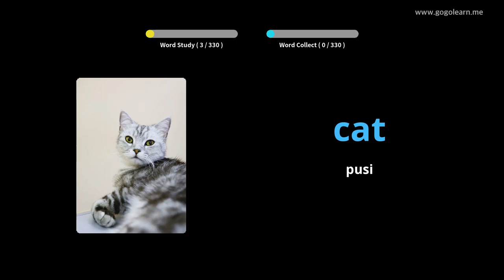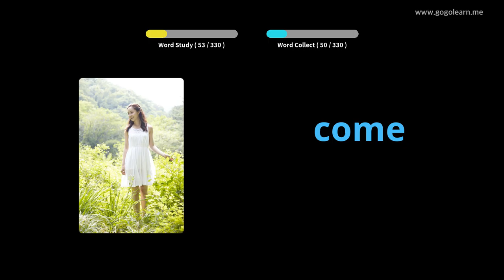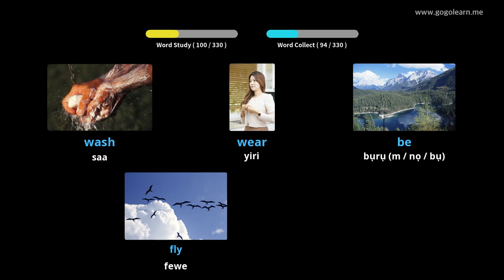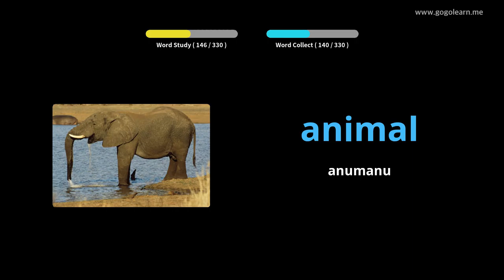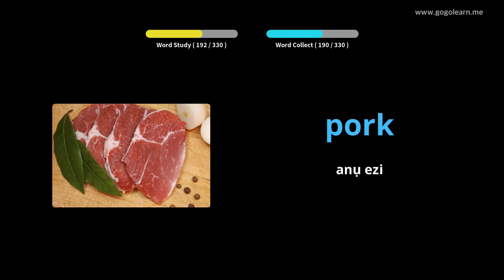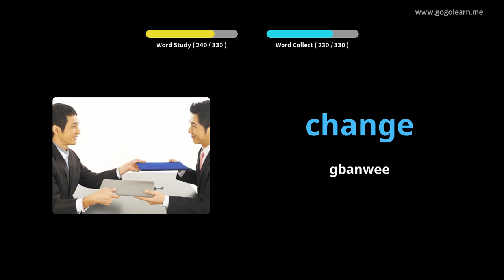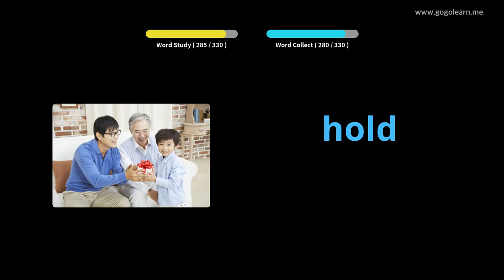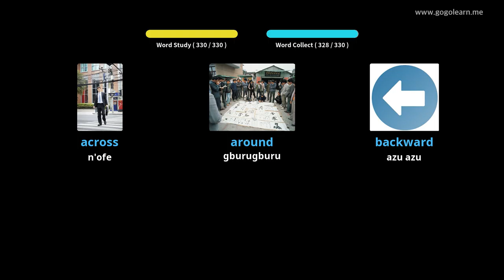Nsụgharị Bekee Bekee Na-ege Ntị Ka Na-ehi ụra |Golearn